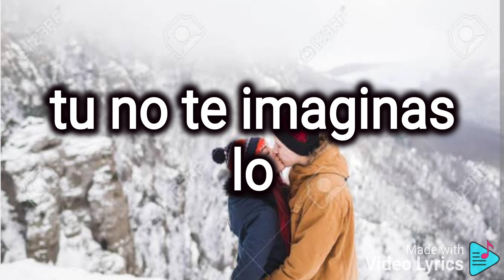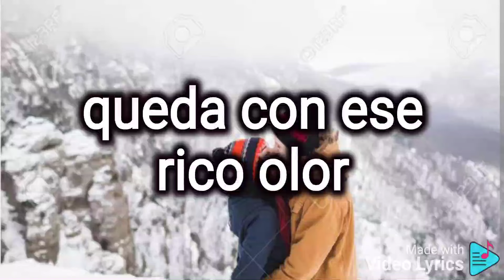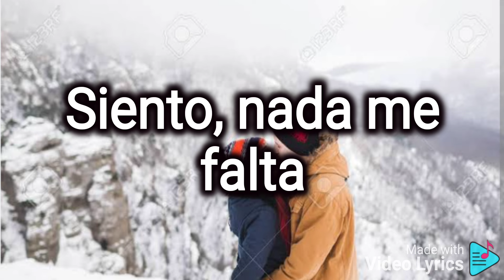"Lo sabía"❣️ Derso Rvc, (aud, oficial) prod,f.a,music